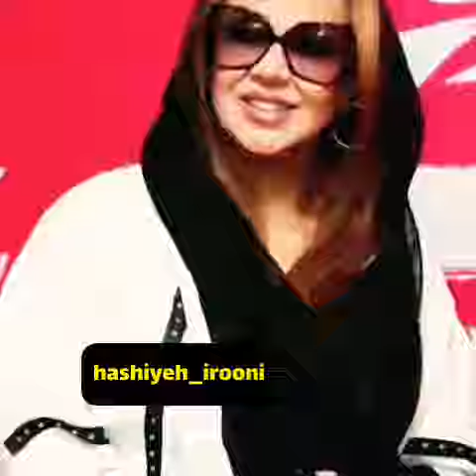🔰نسرین مغانلو رو انتن زنده قاطی کرد زد لیوانو شکوند😂(من از کسی نمیترسم) و زد لیوان رو شکست 🙁😂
🔰عصبانیت نسرین مغانلو از دست مجری برنامه
روی آنتن زده میگه از چیزی نمیترسم و میزنه لیوان رو میشکونه!
🔰نسرین مغانلو بعد از درگذشت مادر عزیزشان و همچنین پسر جوانشان و داغ سنگین بر دل نشسته اش بسیار تحت فشار بوده و تبدیل به یک انسان عصبی و پر تنش شده که اگر بخواهیم منصفانه به اتفاقات زندگی اش نگاه کنیم کاملا حق میدهیم به او در این مقطع تلخ زندگانیش 🖤🥀